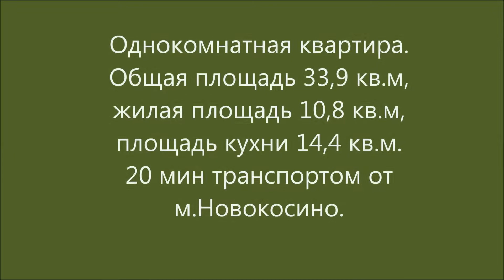Купить квартиру в Новоград Павлино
Квартира в ЖК Новоград Павлино корпус 30. Жилой комплекс находится в окружении лесопарковой зоны. Уютная квартира евро формата с просторной кухней 14,8 кв.м. в монолитно-кирпичном доме. Дом сдан, присвоен почтовый адрес, идет передача ключей. Можно начинать ремонт. Застекленная лоджия; на  окнах двухкамерные стеклопакеты; металлическая дверь. Установлены радиаторы отопления, счетчики воды. Потолки 2,85 м. Своя новая щкола, детский сад, поликлиника, многоуровневая парковка. На первом нежилом этаже магазины, службы быта, салоны красоты. Зоны для спорта и отдыха, детские площадки. Возможна ипотека, военная ипотека, рассрочка. Рядом строится станция метро Некрасовка.
Эксперт: Кедровская Людмила Дмитриевна.
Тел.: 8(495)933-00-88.